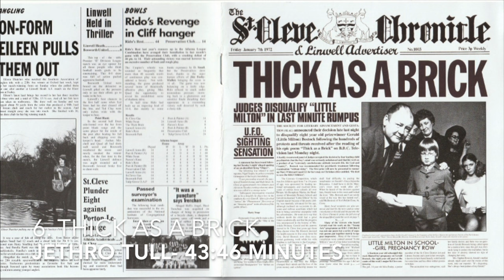30 Favorite 10+ Minute Rock Songs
My favorite long rock songs that are over 10 minutes.